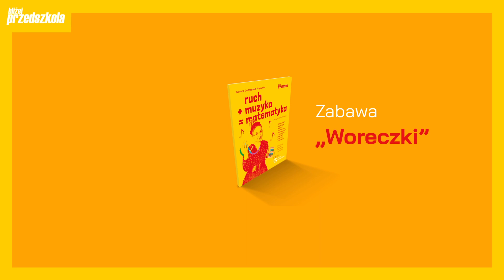Woreczki - zabawa rytmiczna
Zuzanna Jastrzębska-Krajewska znana jako Pani Zuzia wraz z córką Polą przybliży Wam rytmiczną zabawę „Woreczki” z publikacji „Ruch + muzyka = matematyka” 🧮

Cele ogólne zabawy:
👉 ćwiczenie koordynacji wzrokowo-ruchowo-słuchowej;
👉 rozwijanie umiejętności precyzyjnego przekładania przedmiotu w tempie;
👉 aktywizowanie pracy obu półkul mózgowych, rozwijanie umiejętności skupiania uwagi.